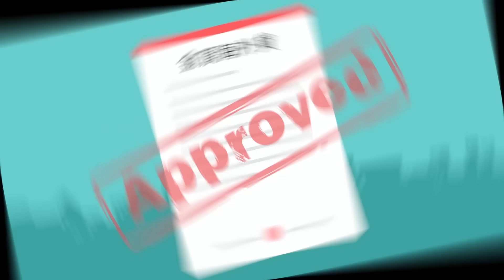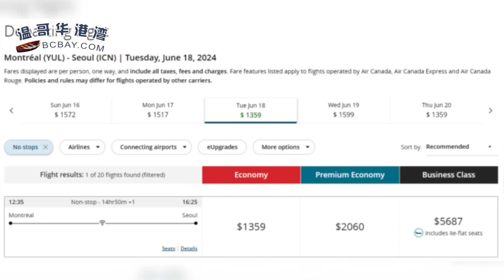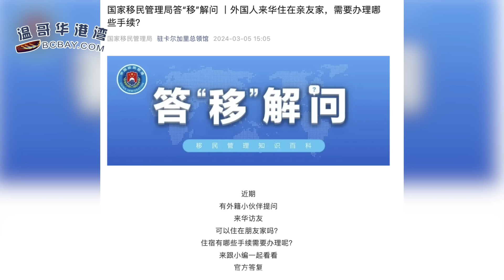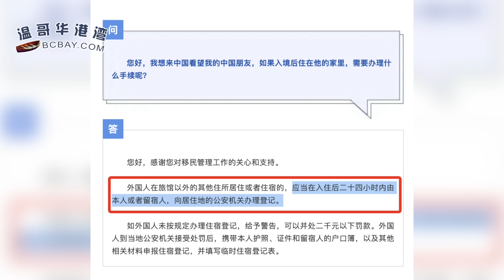聯邦政府4月起上調最低工資 各省也要漲；加、美赴華再增班 移民局：華人回國注意這件事；加國今年批准留學生學簽數量僅不到30萬；加拿大銀行業即將迎來重大改革（《港灣播報》20240311-1 JAJJ）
00:00 引言
00:26 聯邦政府4月起上調最低工資！各省也要漲！
02:59 加、美赴華再增班 移民局：華人回國注意這件事
05:21 加國今年批准留學生學簽數量僅不到30萬
08:12 加拿大銀行業即將迎來重大改革！引入新系統 支付更便捷